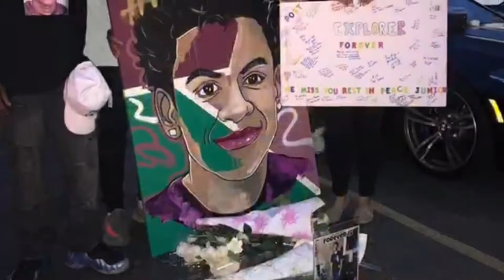Lesandro "Junior" Guzman Feliz- DefendingFarrakhan Special Edition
The Nation of Islam under the Guidance of The Honorable Minister Louis Farrakhan's EastCoast Regional Minister, Abdul Hafeez Muhammad, stood in support with Leandra Feliz, Lesandro Guzman, and Family of slain 15 year old Lesandro "Junior" Guzman-Feliz. Members of the Fruit of Islam assisted local Law Enforcement and Government Officials with crowd control. People from all 5 boroughs and the Tri-State area came out to support this family during the time of their tragic loss.

The Nation of Islam's, Fruit of Islam, along with Community Activists, Clergy, Family, and Government Officials/Law Enforcement will continue to work together to establish peace in the community and toward a solution.

The Honorable Minister Louis Farrakhan has called for 10K fearless to stand between the gangs and the community "to make our communities a decent and safe place to live in."

Join us for an ALL MENS public meeting for guidance and instruction, July 9, 2018, 7pm-9:30pm, 106-08 West 127th Street, Harlem, NY 10027

Visit Muhammad Mosque No. 7 106-08 W. 127th Street. VIP Guest of Khalil Abdul Muhammad (59530) Sunday Lecture 11am, Wednesday Study Group 8pm, Friday Jumah Prayer 1pm, Study Group 7:30pm.

As-Salaam Alaikum!